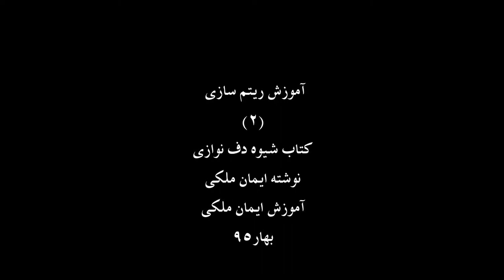آموزش دف - ریتم سازی(2)،کتاب شیوه دف نوازی نوشته ایمان ملکی،آموزش ایمان ملکی،بهار95.mp4